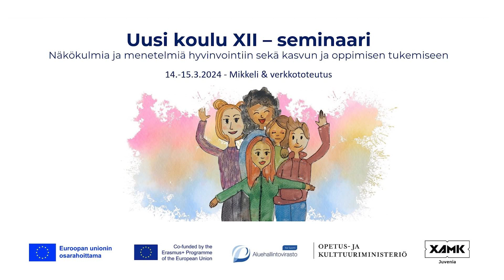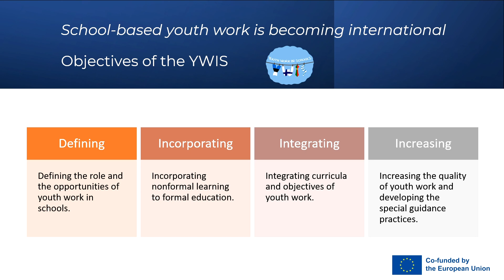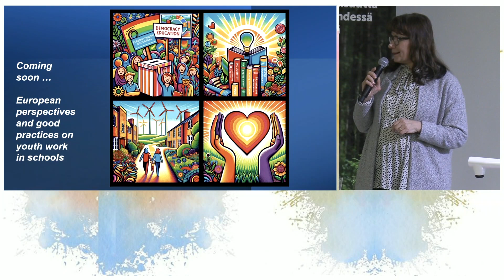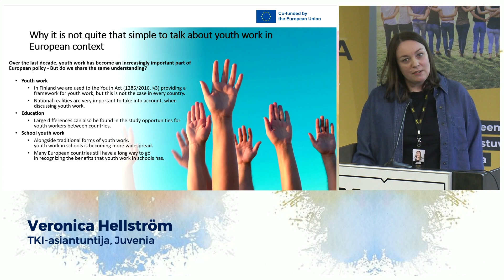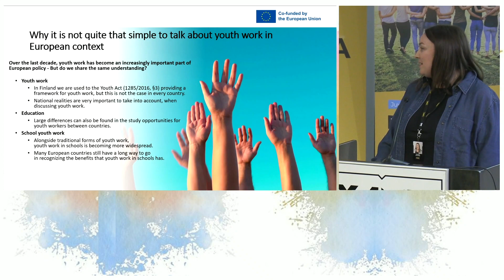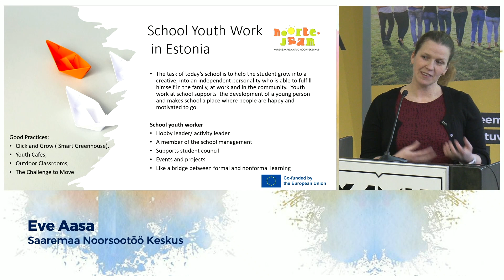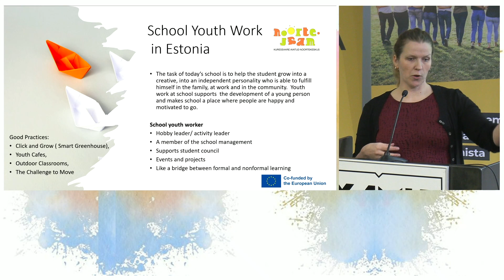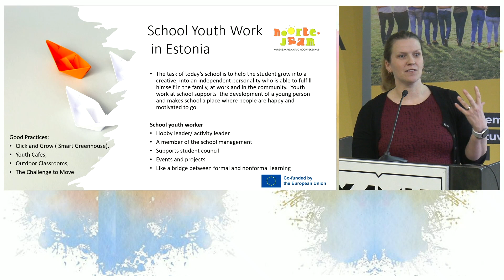Uusi koulu XII - 14.3.2024 – European perspectives on youth work in schools - methods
Uusi koulu (New school) XII - Perspectives and methods for well-being and supporting growth and learning - seminar was held in Mikkeli on March 14-15, 2024. This is a recording of one of the four presentations on Thursday.

Presentation´s name:
European perspectives on youth work in schools - methods, piloting and experiences from the Youth work in schools -project

Speakers:
Marita Mattila, project manager, Juvenia
Veronica Hellström, RDI-specialist, Juvenia
Eve Aasa, Saaremaa Noorsootöö Keskus

The Uusi koulu -seminar series is organized by the Eastern Finland Regional Administration Office and the Juvenia Research and Development Center of Southeastern Finland University of Applied Sciences. Since 2010, the series of events that emphasized the cooperation between schools and youth work has been implemented as a nationwide event since 2021.